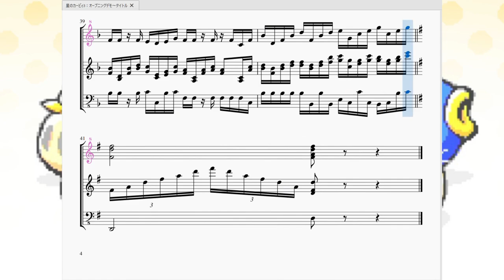星のカービィ3：オープニング～タイトル Kirby's Dream Land 3：Opening ~Title Screen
今回はスーパーファミコンの隠れた名作「星のカービィ3」のオープニングデモBGMとタイトル画面時のBGMを再現させて頂きました。

　1998年発売のSFCのゲームですが、この時には初代プレイステーションやニンテンドー64も既に存在していたので1世代前のハードで発売されたこのソフトの売り上げと認知度は低く、もしかすると駄作なのでは？と思う人もいるかもしれませんが、この星のカービィ3は他のカービィシリーズと同様ゲームシステムや難易度のバランスが良くできており、後世のカービィ作品と比べてもなんら遜色のない仕上がりになっております。

　今回は遊び心として任天堂のロゴとハル研のロゴが画面に現れた際に鳴る謎の効果音も冒頭につけてみました。

　曲の構成も[A]区分はオープニングデモの際に流れる曲。[B]区分はデモの後のタイトルコールの際に流れる曲となっております。
比較的スローテンポのオープニングに対し超アップテンポのタイトルコールですが、今作のBGMは他のカービィシリーズの中で(個人的に)「異質」だと考えております。
　カービィの作品といえばハイテンションなスピード感のある曲が作品のほとんどを占める、というイメージが強いと思いますが、この「星のカービィ3」は他の作品に比べて曲のテンポが遅く、絵柄と相まって非常にメルヘンチックな感じとなっております。正直このタイトルコールの曲が一番スピード感あるのでは？と思っています。

　何はともあれ、この「星のカービィ3」もご多分に漏れず名曲揃いとなっておりますので、どうか皆様ポップでプププな世界に、今しばらくのお付き合いを…。